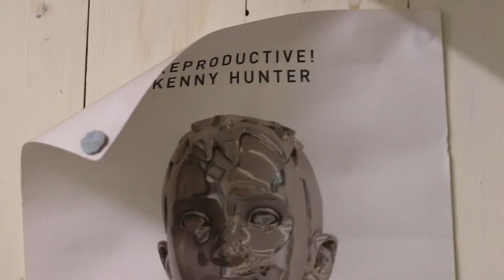In Studio with Sculptor Kenny Hunter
In Studio is a Docuseries following various Scottish artists and their artistic process.
Sound by Lewis Raeburn
Co directed and shot by Martha Hay and Meg Wriggles.
Edited by Meg Wriggles.